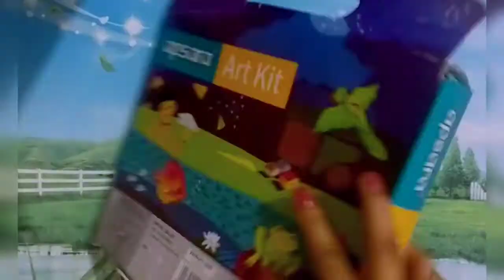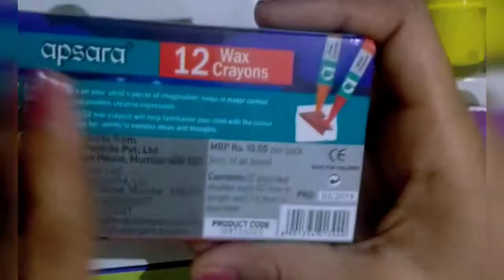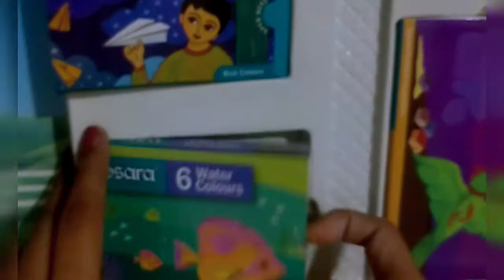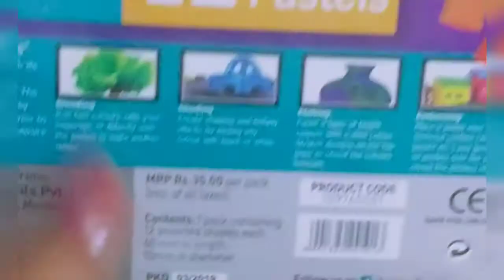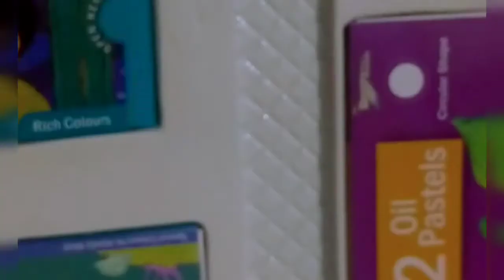review of Apsara art kit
hii dear,
it's my first unboxing video I think so you all like this video actually here here I am unboxing apsara art kit and I also review  actually in last of the video I take it that how the things are working since there's a lot of things that it will work like very smooth and it was worked very well not even itself and its not talk to apply was there was many things so that I check it and I think so the most things are really right so you see the video and tell me what is the mistake in the whole video. you do not forget to like subscribe and comment and share it with your friends
byeeeeeee